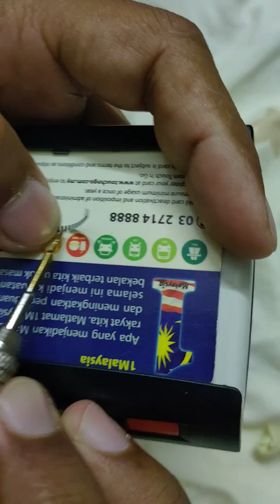Repair screen smart tag 2019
Nak tambah sikit cara repair screen smart tag yg sedia ramai dah buat...maaf kalau terkurang..